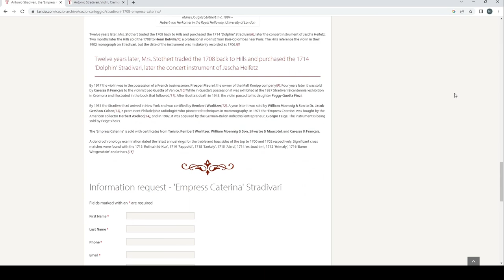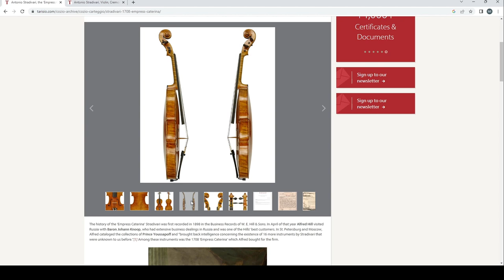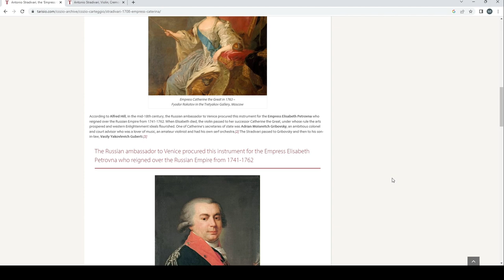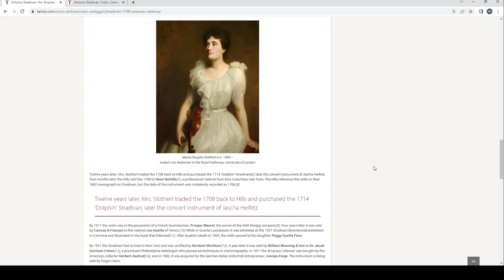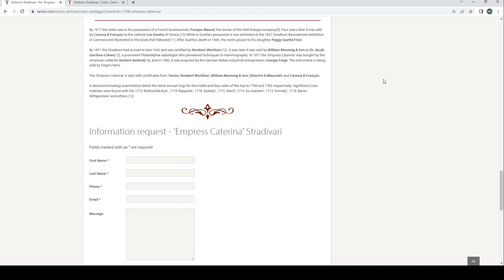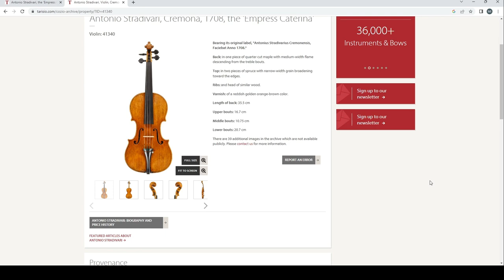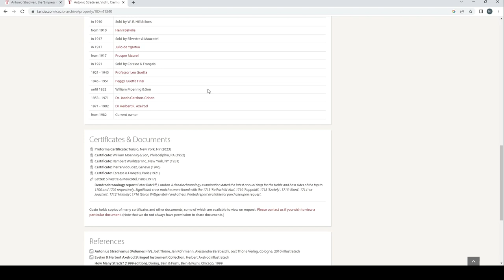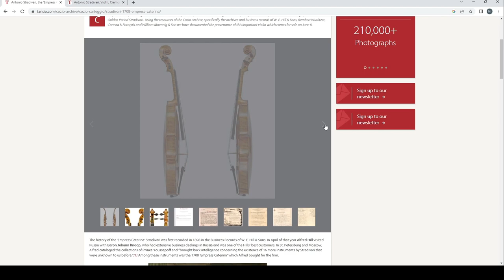Violin by Antonio Stradivari, the 'Empress Caterina' 1708 - to be auctioned by Tarisio 8th June 2023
In this video we take a look a Violin by Antonio Stradivari, the 'Empress Caterina' 1708 - to be auctioned by Tarisio 8th June 2023

In 2023 this channel will be reviewing musical instrument auctions/catalogs and conducting interviews with people associated with the field of musical instruments.

The aim of this channel is to learn about and share a love for musical instruments in an informal and hopefully fun way.

INTRO VIDEO
By Layanti